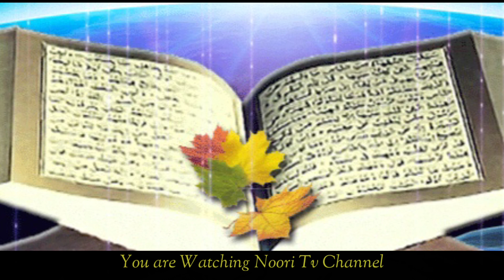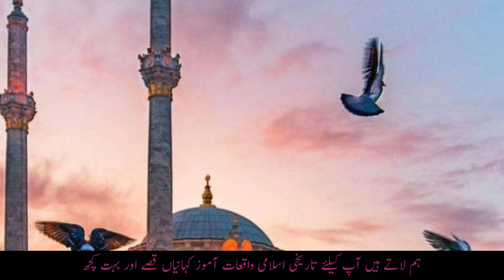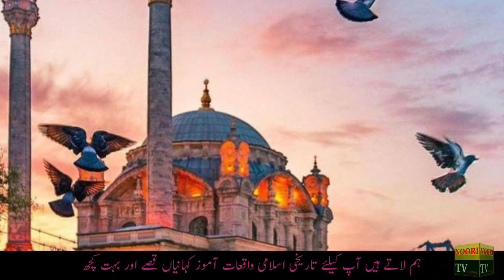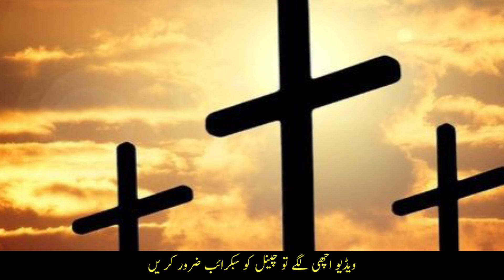Which is the true religion islam or christianity | اسلام سچا مذہب ہے یا عیسائیت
اسلام مذہب کو جھوٹا ثابت کرنے کی سازش کا واقعہ